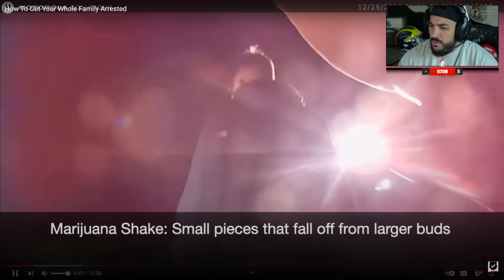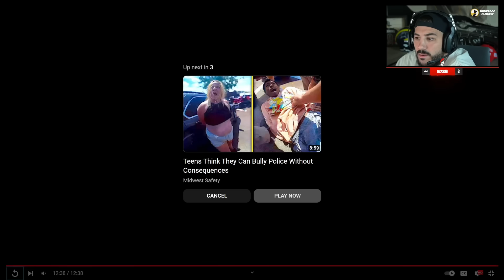How To Get Your Whole Family Arrested